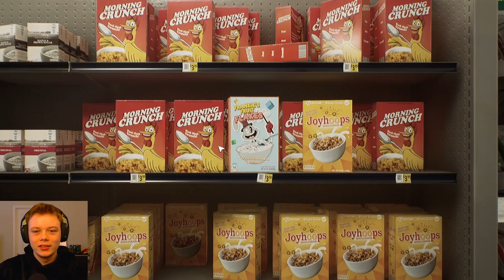FRANKIE IS HUNTING ME | Finding Frankie #1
A game show that may not be just a friendly competition, and could turn deadly...

What Horrors Have They Unleashed? | Five Nights at Freddy's 3 - Part 1

Finding Frankie is actually so much fun and I can't wait to play more! The parkour mechanics are very unique to a horror game, and albeit a bit clunky, really enjoyable. Join me on this horror death game show thingy...

P.S. I don't know if anybody reads these, but if you do I have something to say. You are loved today. It may not be easily recognizable, but there is somebody in your life that cares for you. Keep it up.